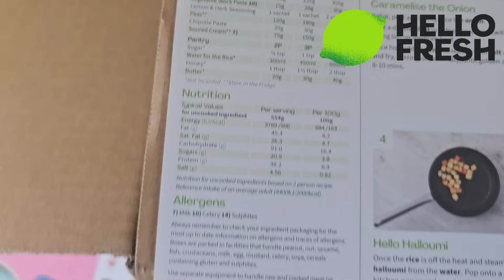Iran's Critical Predicament Exposed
'AD' HelloFresh has generously provided us with an exclusive offer available for a limited time. to enjoy 60% off your first box, along with 20% off the next two months plus FREE DESSERTS FOR LIFE.  For a limited time only!

In this video, we delve into the current political and economic challenges facing Iran and analyze whether the country is indeed in big trouble. From international sanctions to internal unrest, we explore the potential implications for Iran's future.